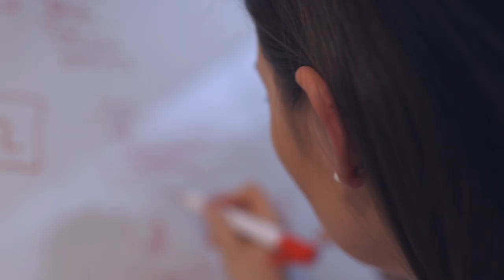Monica: "Fælles om det faglige"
Monica læser erhvervsøkonomi på Aarhus BSS i Herning. Her fortæller hun om, hvordan det at være i et fagligt fællesskab.